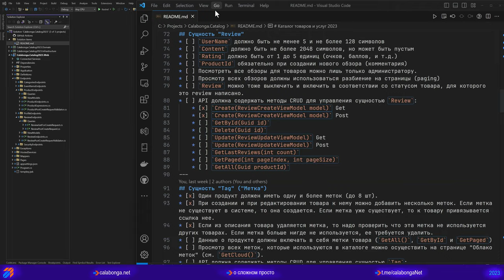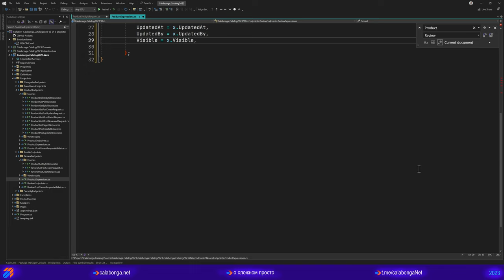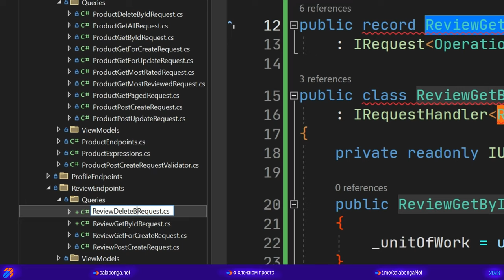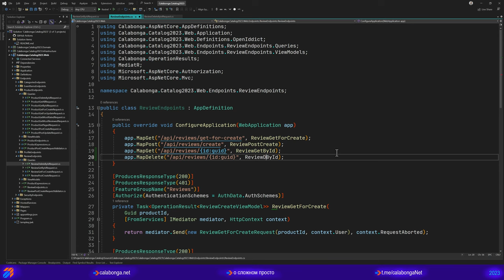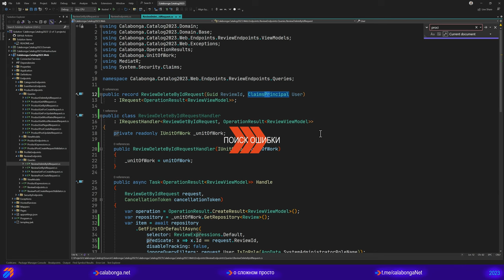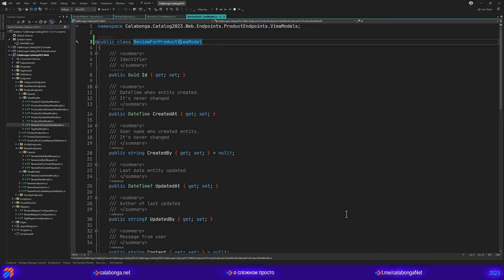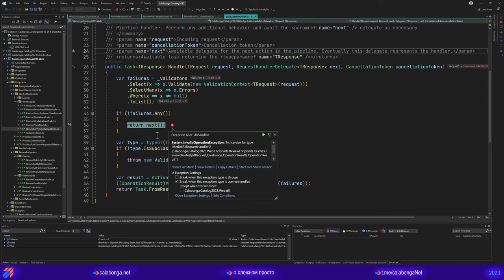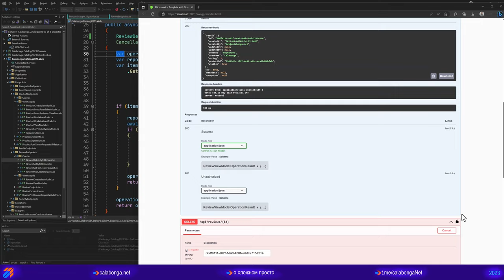Каталог товаров 2023 (15)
Снова создаем инфраструктуру для сущности Review.